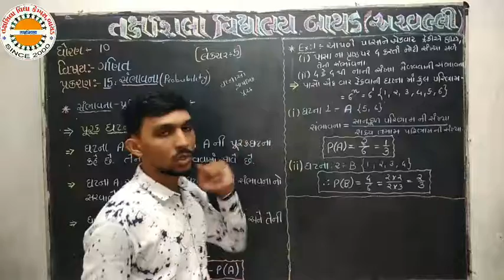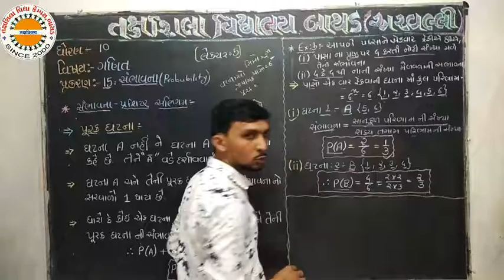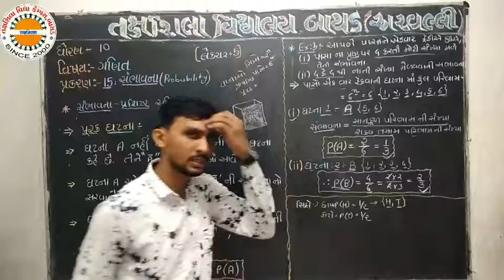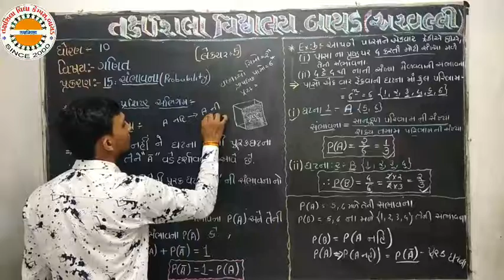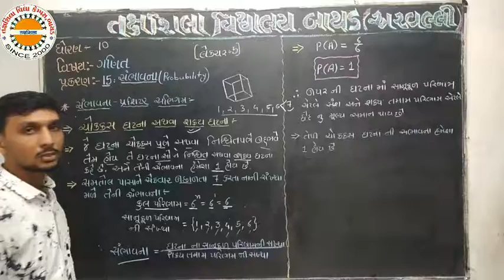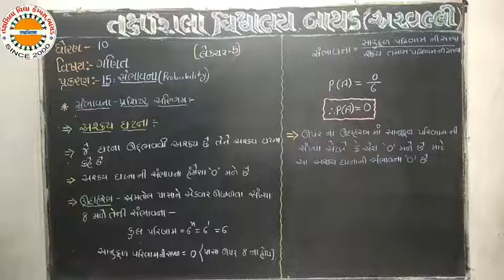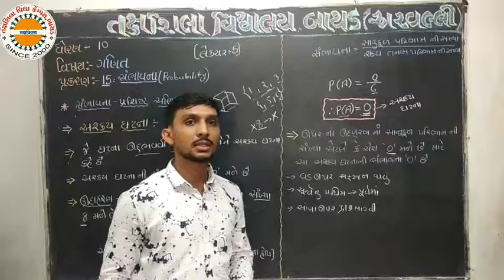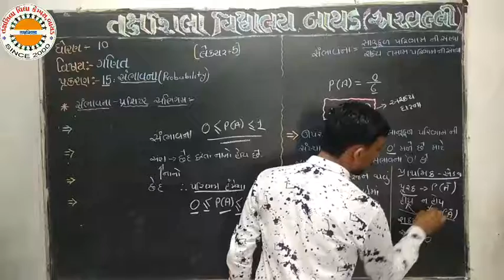Std 10 maths ch 15 lec 05